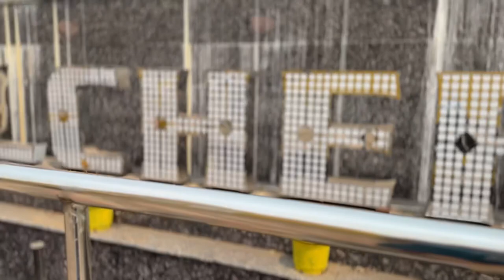Ojas visits Talcher Palace || Talcher Palace blogs || Talcher Vlogs || City of black diamond